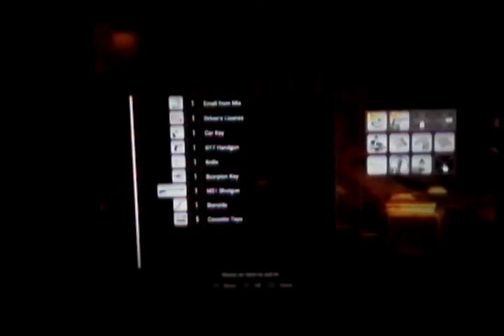You Need A Margarita Marguerite... | Resident Evil 7 (Madhouse)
Would you like extra bugs with that Margarita?